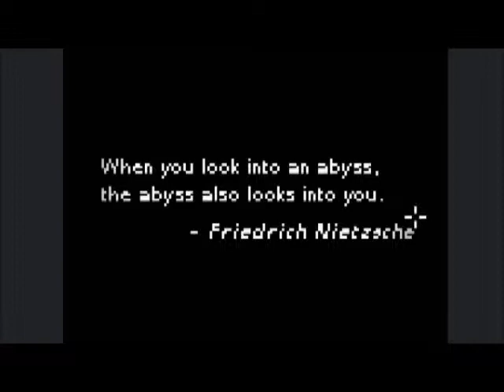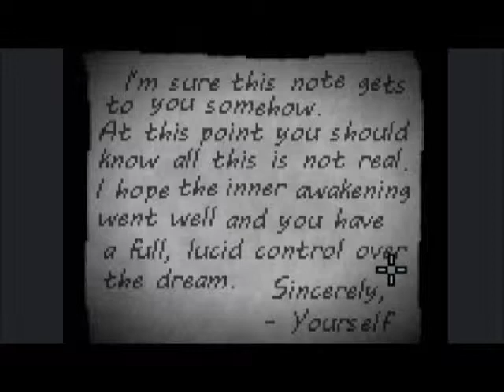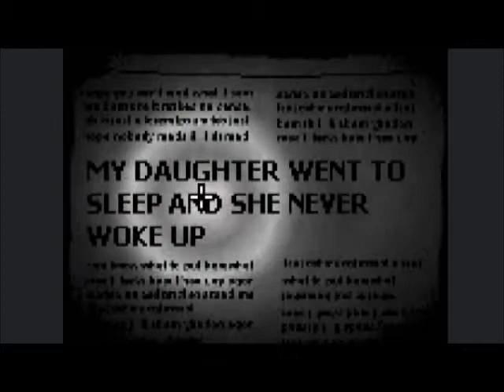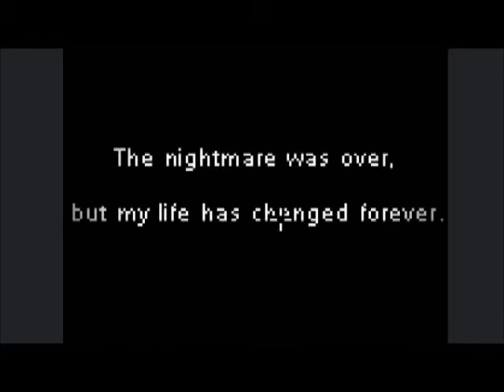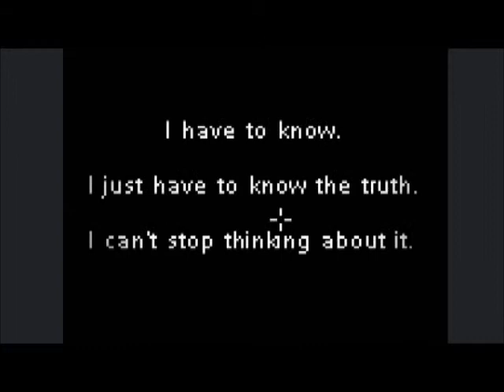I'll never sleep again!--Deep sleep